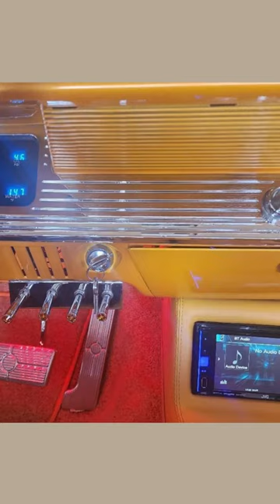1962 Chevrolet Impala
1962 Chevrolet Impala
1962 Chevrolet Impala Convertible Super Sport Lowrider
21867S288XXX